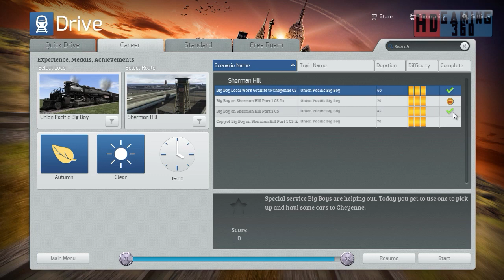Train Simulator 2015 - CM - Union Pacific Big Boy - Big Boy on Sherman Hill Part 2 CS Part 5